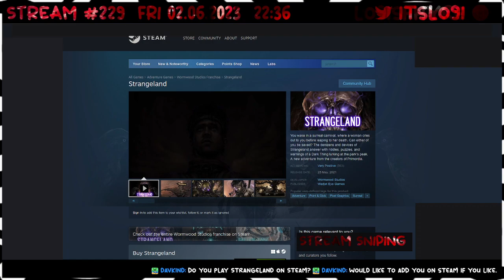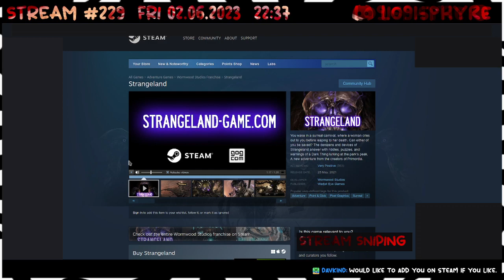Strangeland - 07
lo9i plays "Strangeland". Part of stream 0229 (02/06/23).
Played under Manjaro KDE. Steam, linux friendly - very nice, devs!
Watching this series & enjoy it? That's why I do this :) Peace